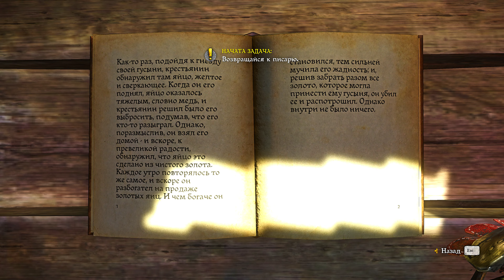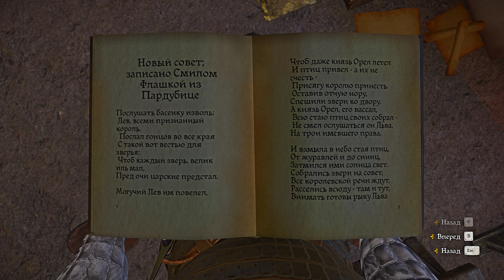Kingdom Come Deliverance 13 Ликвидируем безграмотность. Через навык картограф открываем всю карту